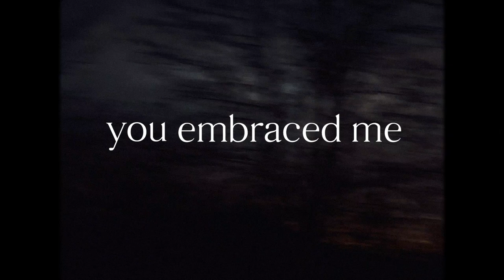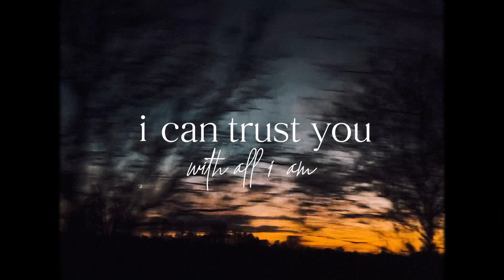All I am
𝙼𝚄𝚂𝙸𝙲
 ▶  Priceless (Cover) - J1W & Brooklyn Conner